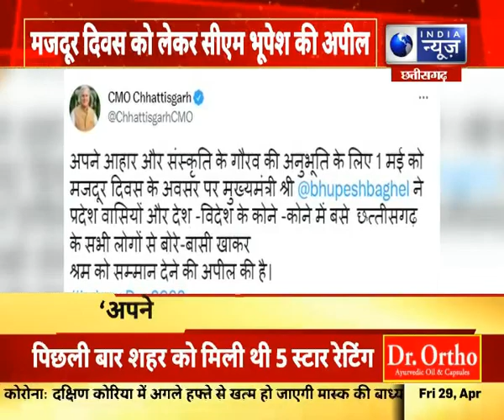CM Bhupesh Baghel की मजदूर दिवस को लेकर क्या अपील की | India NewsMPCG